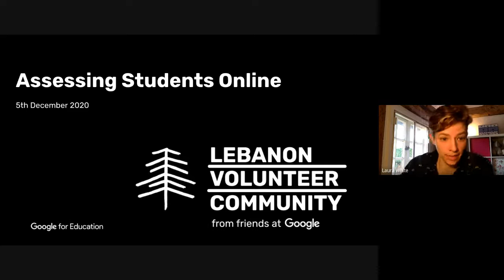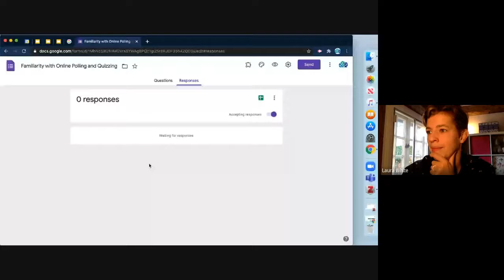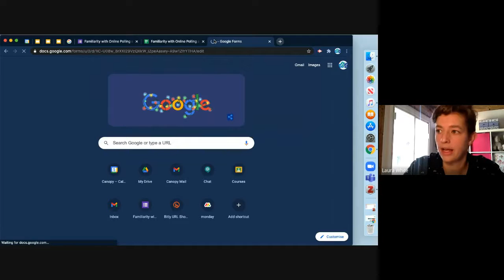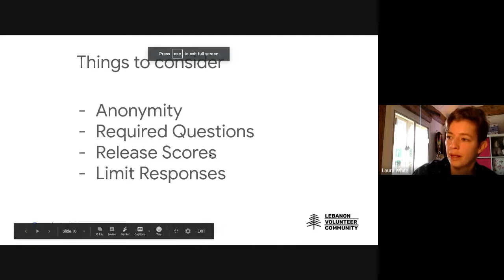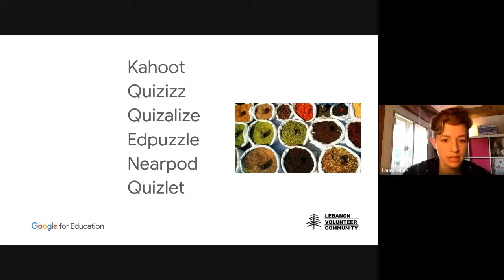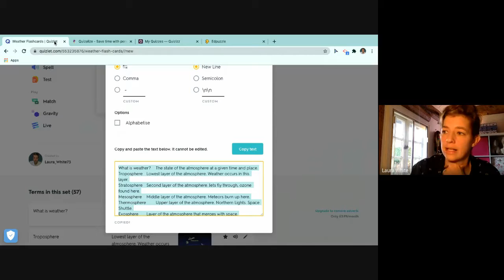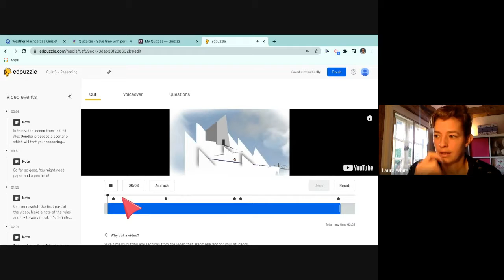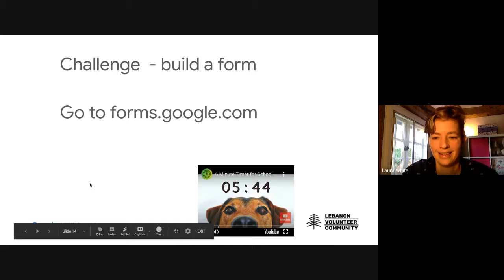Assessing Students Online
Becoming confident with online polls and survey tools such as Google Forms and Microsoft Forms can help you to understand your students well-being, interests and attitudes, as well as perform knowledge checks for formative and summative assessment.